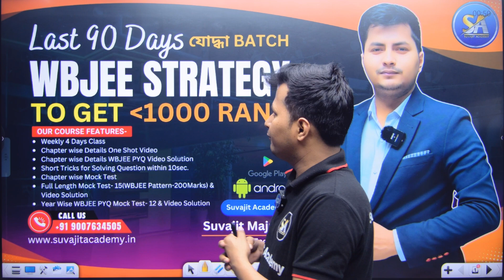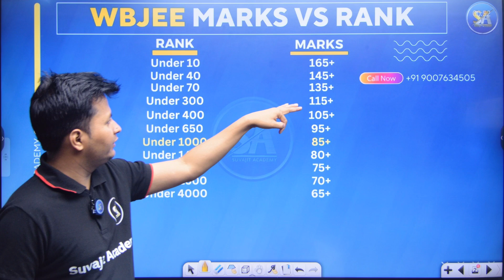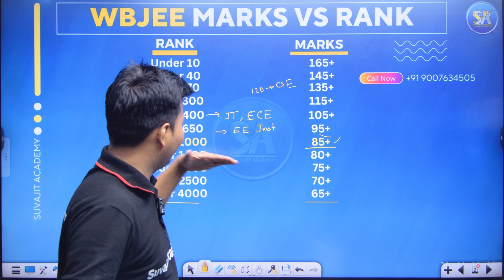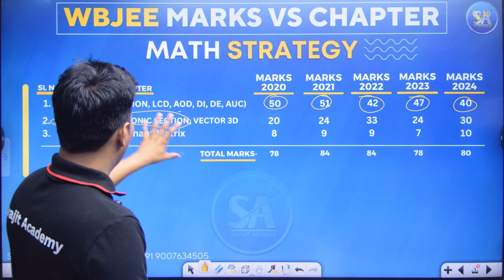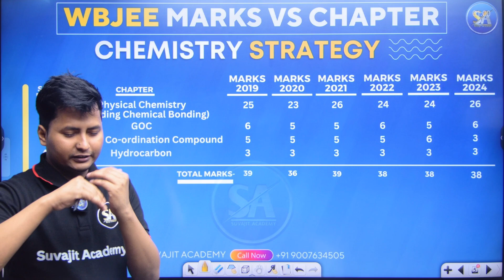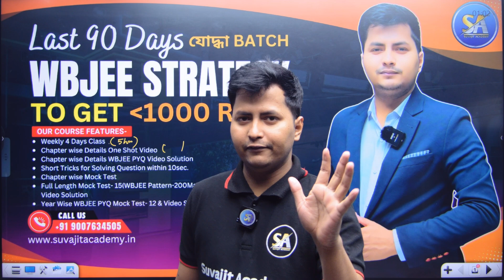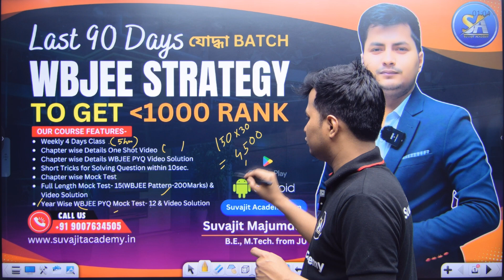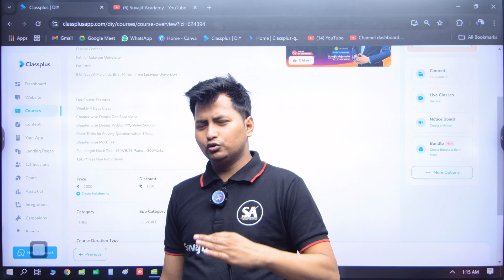Last 90 Days WBJEE Strategy to get 1000 Rank | যোদ্ধা BATCH Suvajit Academy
SUVAJIT ACADEMY NEW ADDRESS -
1st Floor  2 Central Road  Jadavpur 8B Bus Stand  Opposite Gate No. 2 - Jadavpur University   Kolkata- 700032  WB.

Course Link Name- WBJEE 2025 যোদ্ধা BATCH 90 Days Game Plan (One Shot, Marathon, PYQ, Mock Test)

Suvajit Academy New Coaching Centre Grand Opening | Near Jadavpur University

➡️ For Further Details:
ADDRESS: 1st Floor  2 Central Road  Jadavpur 8B Bus Stand  Opposite Gate No. 2 - Jadavpur University   Kolkata- 700032  WB.

Govt Job Preparation Strategy
How To Get Government Job
How to Prepare Government Job
government job coaching center in kolkata